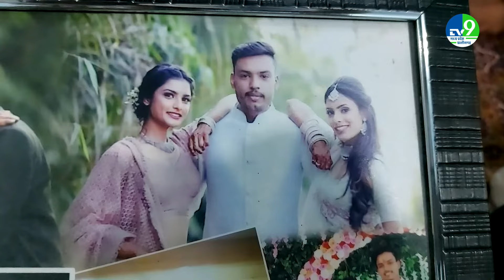कौन हैं Nikita Porwal? जिन्होंने जीता ‘Femina Miss India 2024’ का खिताब, परिवार ने बताए Future Plans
हाल ही में 'फेमिना मिस इंडिया वर्ल्ड 2024' की विनर अनाउंस कर दिया गया है और ये खिताब मध्य प्रदेशक की रहने वाली निकिता पोरवाल ने जीता. बुधवार, 16 अक्टूबर की रात मुंबई में हुए इवेंट में निकिता को ताज पहनाया गया. पिछली साल की मिस इंडिया, नंदिनी गुप्ता ने निकिता को ताज पहनाया और नेहा धूपिया ने उन्हें मिस इंडिया की सैश दी. चलिए जानते हैं कौन है निकिता पोरवाल?

Recently, the winner of 'Femina Miss India World 2024' has been announced and this title was won by Nikita Porwal, a resident of Madhya Pradesh. Nikita was crowned at an event held in Mumbai on Wednesday night, October 16. Last year's Miss India, Nandini Gupta crowned Nikita and Neha Dhupia gave her the Miss India sash. Let's know who is Nikita Porwal?